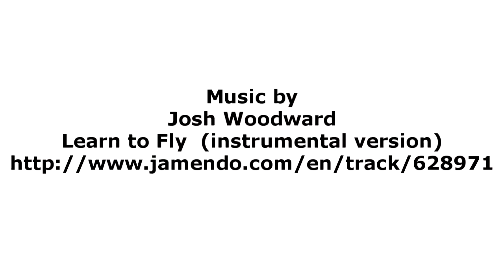Renewal Conference Update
Bethany and I spent the last 2 weeks in Denver attending pre-departure training and WorldVenture's Renewal Conference.  These were great times of processing, connection and preparation for transitioning to Austria.